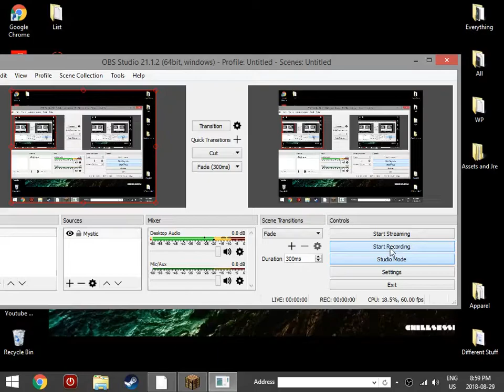Base Tour │ VeltPvP KitMap